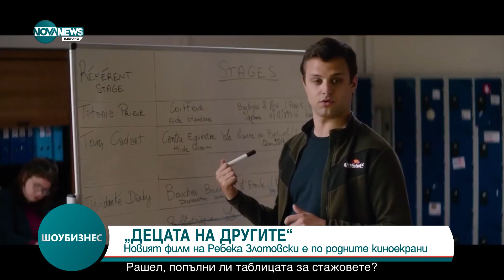Шоубизнес (03.08.2023)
кръгъл час.